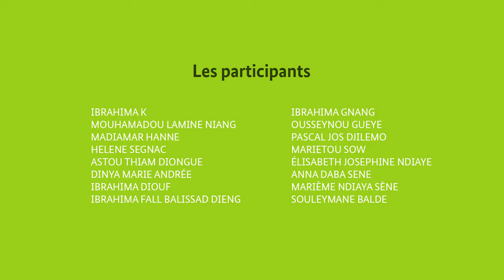Team kaay ñu wëy feat Omg & Bril - kaay ñu wëy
Le projet kaay ñu wëy a pour objectif de mettre en exergue les aspects musicaux dans l'apprentissage de l'allemand, pour permettre aux élèves de pratiquer et développer leur talent musical dans l'apprentissage de la langue allemande. Ce clip a été réalisé par 16 élèves passionnés de chant, danse et instrument !